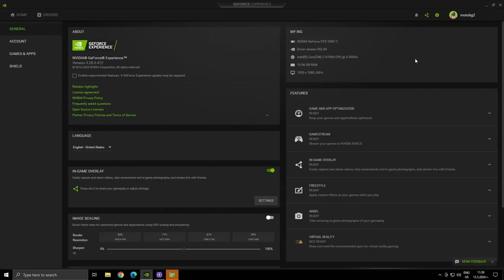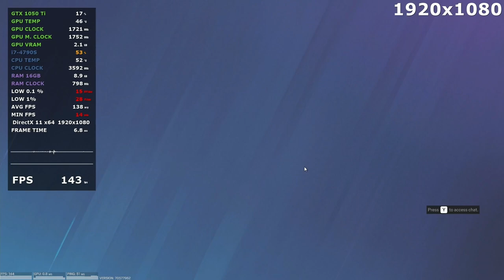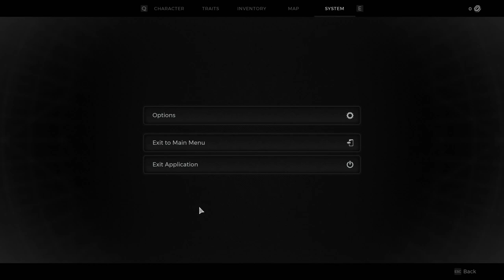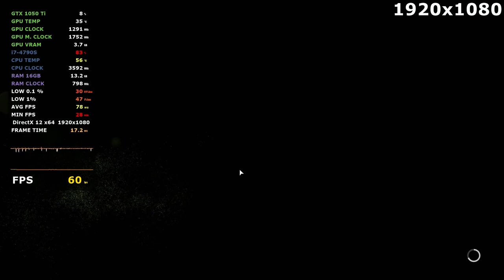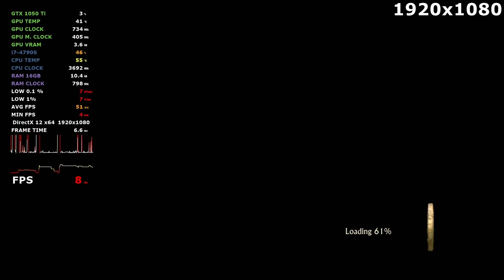GTX 1050 Ti + i7 4790S - Test 25 Games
System: 0:00
Cyberpunk 2077: 0:31
Alan Wake II: 5:25
Apex Legends: 9:34
Assassin's Creed Valhalla: 13:52
CS2: 18:21
Dota 2: 22:37
Far cry 6: 27:06
Fortnite: 31:53
Forza Horizon 5: 36:08
God of War: 40:56
GTA 5: 45:17
Hogwarts Legacy: 49:52
Horizon Forbidden West: 54:40
Marvel's Guardians of the Galaxy: 59:06
Need for Speed Unbound: 1:04:03
Tom Clancy's Rainbow Six Siege: 1:08:11
RDR2: 1:12:26
Remnant 2: 1:16:43
Marvel’s Spider-Man Remastered: 1:20:50
The Finals: 1:25:09
The Last of Us Part I: 1:29:31
Uncharted 4: A Thief's End: 1:36:05
Valorant: 1:41:50
Warzone 3: 1:46:28
Watch Dogs: Legion: 1:50:35

PSU: DeepCool DE500 500W
Os: Windiws 10 Pro 64 bit